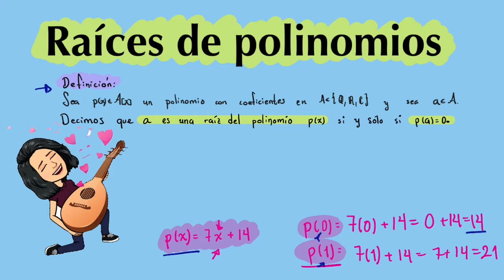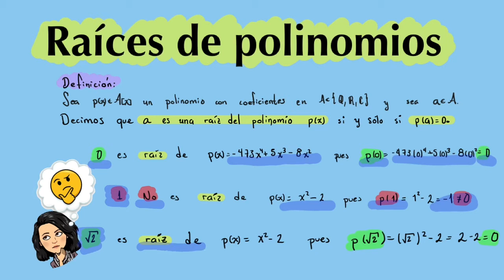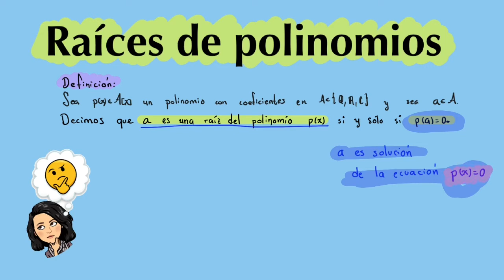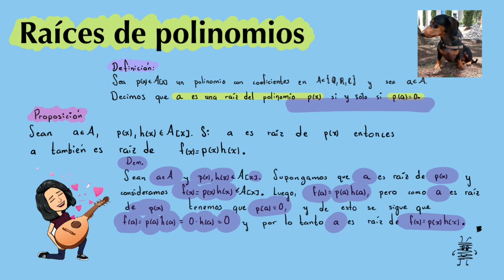Raíces de polinomios